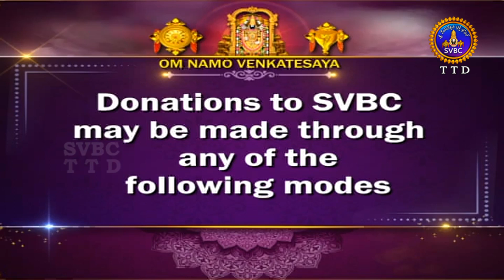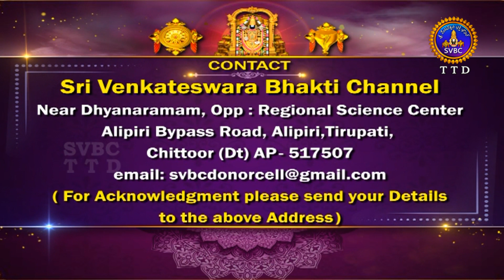శ్రీవారి సహస్రదీపాలంకరణ సేవ || Srivari Sahasradeepalankarana Seva || 13-06-2023 || SVBC TTD